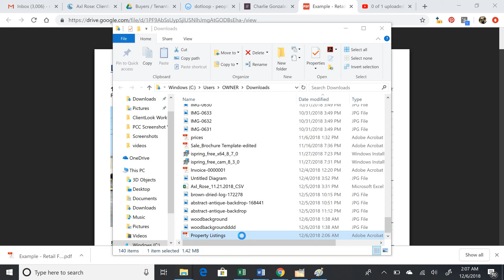10 - Receive & Save PDF